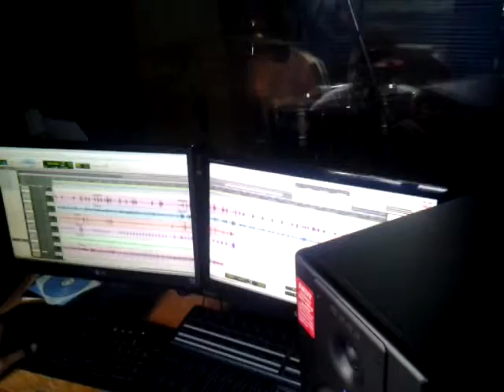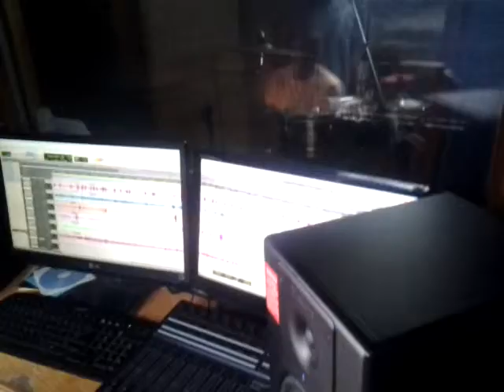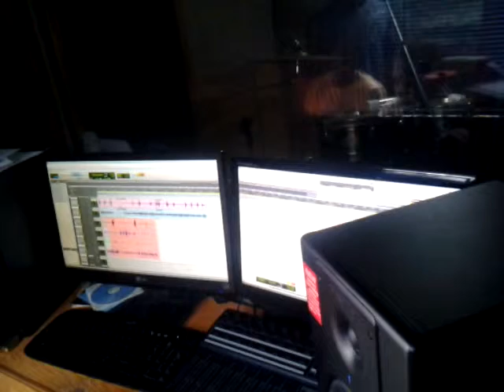Julian Andres Calvache Grabando Timbal "un segundo" corte 2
Grabando en JaoMusic Producciones